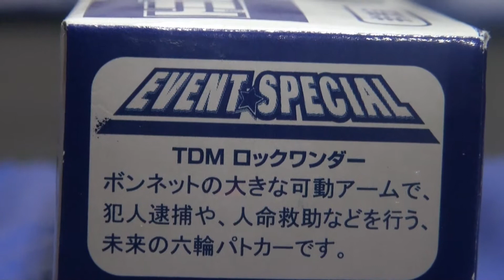トミカ博の入場プレゼント（ロックワンダー＆ロックワンダーレッド）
パトカーのミニカーで前にアームが付いてます。